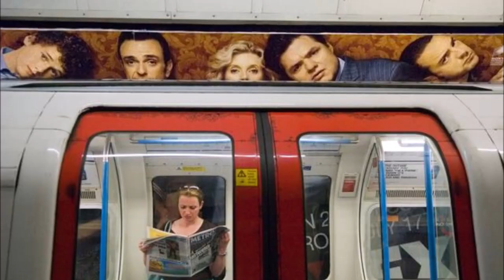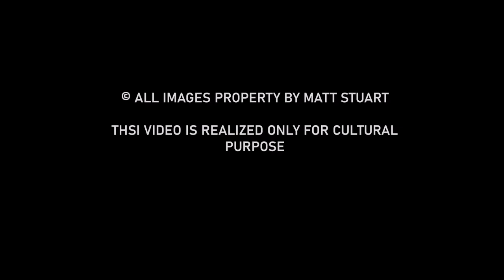Alex Coghe presents: THE MASTERS OF STREET PHOTOGRAPHY EPISODE 9 MATT STUART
Guys, it is a pleasure to present this new episode. I consider Matt a positive person and his work on the street is great. Enjoy the video and get inspired to go out and making a lot of photos!!!